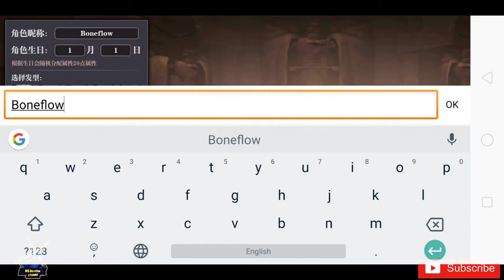First Look Of Abyss Blade | cute-Diablo like + Hardcore + Rogue like online game | Gameplay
About Game. English version Coming soon.

Abyss Blade is a cute-Diablo like + Hardcore + Roguelike online game.

-- Game Features --

☆ Exquisite combat operation experience
First of all, we emphasize every move of clear explanation, rather than blindly stack the effects of the pursuit of cool. It's not a easy game experience like mowing. Although it is a Diablo like game, but in terms of operation, we are closer to the action, strike and combat experience of ACT games.

☆ Extremely difficult and challenging
Although we may be able to block a lot of players, we still want to make games that are difficult, especially those that are difficult to play.
Each monster has its own unique skills, and each BOSS has its own unique skills and routines. Every BOSS you challenge becomes an exciting experience. And the player needs to study the BOSS to find the weakness, and then through the move, skill Combe challenge each demon king.

☆ Great randomness of adventure
Seek out new strategies each time
Every time you go into an abyss you get a new dimension. In addition to encountering different monsters, players will also receive gems randomly through method of plate of the altar. And through their own combination to obtain a variety of strange ability. These abilities will change the way you experience each adventure. Learning to make your own battle strategy according to these capabilities is the key to victory.

☆ Various sets of gears
There are many different weapons with different skills in this game. There are also many gears with special abilities. Players need to collect these weapons and gears and design their own battle styles. Whirlwind blade light genre, ranger catapult genre, infinite crit genre, etc.

☆ Adventure encounters with other players
While most of the time you'll be venturing into the abyss alone, there will be occasional encounters with other players. Do you want to fight with each other or join hands with them to challenge the BOSS? It's up to you.

World background
In this world there is an abyss of the road, connecting human civilization and the devildom. To the north of the kingdom of lota there is a large hole leading to the abyss. Every once in a while there's a demon tide. When the tide comes, a lot of demons come into the human world through the abyss. They are cruel and bloodthirsty, killing people everywhere and devouring human souls. Despite the human struggle to resist, each demon tide will bring tens of thousands of casualties, such a battle continued for countless years. And that fate lasted until a new race was born.

A long time ago, a child with purple skin was born. The child had a demon like short barbs on his forehead and mysterious fuchsia blood. His name was Torres, and he was the world's first demonic man. He had a clear human mind and was able to harness the power of demons. In a demon tide he showed unparalleled strength, let the human race won the first time of victory in demon tide. Shortly after the war, Torres went to the black hole alone. Intended to explore the road to the abyss, but he was gone and never heard from again.